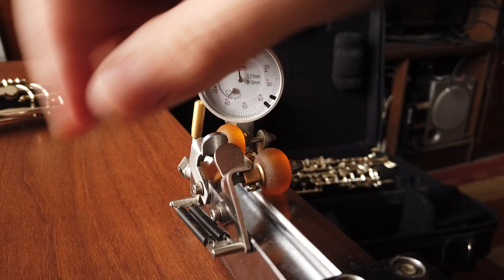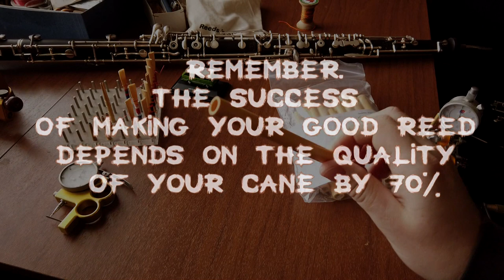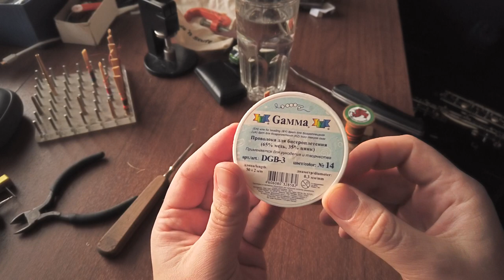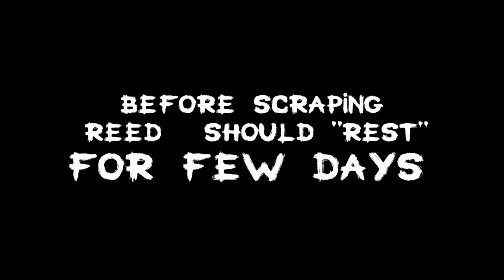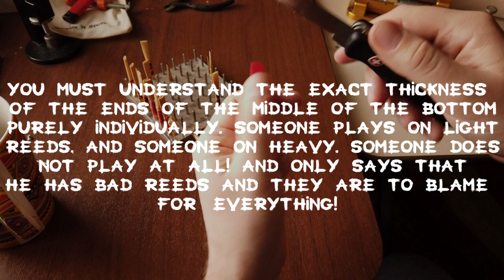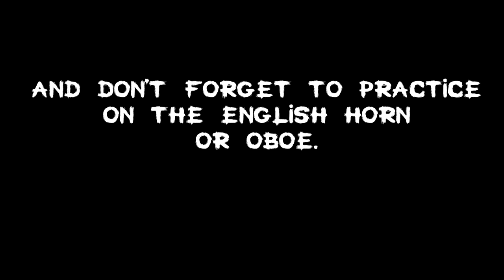REED MAKING - Step by Step.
This is video about reed making for English Horn from tube to reed.
We all know what a difficult process this is and I tried to tell in this video all the steps that I take myself.
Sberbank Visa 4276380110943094